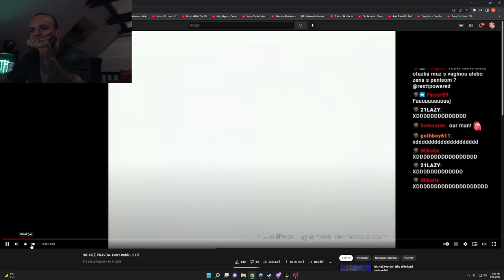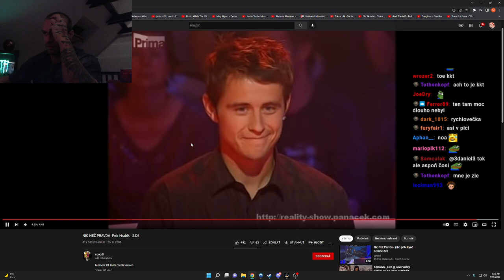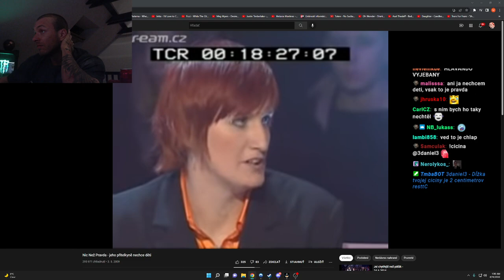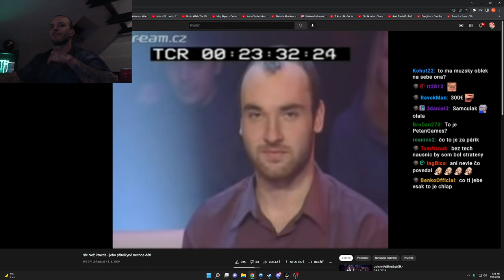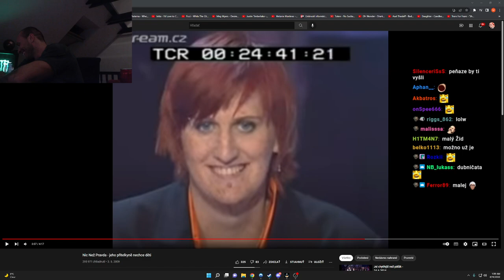RESTT SLEDUJE NIC NEŽ PRAVDA #5 [13.4.2022]